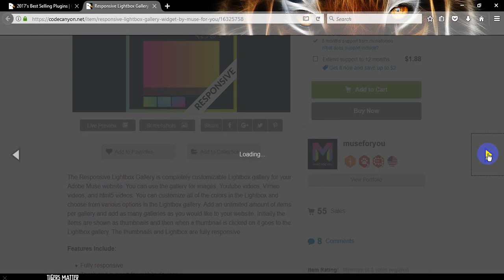Responsive Lightbox Gallery Widget by Muse For You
The Responsive Lightbox Gallery is completely customizable Lightbox gallery for your Adobe Muse website. You can use the gallery for images, Youtube videos, Vimeo videos, and html5 videos. You can customize all of the colors in the Lightbox and choose from various options in the Lightbox gallery. Add an unlimited amount of items per gallery and add as many galleries as you would like to your website. Initially the items are shown as thumbnails and then when a thumbnail is clicked on it goes to the Lightbox gallery. The thumbnails and Lightbox are fully responsive.

Features Include:

    Fully responsive.
    Touch and support for mobile devices.
    Mouse drag supports for desktops.
    Double-click/Double-tap to see actual size of the image.
    Add unlimited amounts of items per gallery.
    Combine images and videos in gallery.
    Add multiple galleries.
    Animated thumbnails.
    Youtube, Vimeo, and html5 video Support.
    20+ Hardware-Accelerated CSS3 transitions.
    20+ Easing transitions.
    Full screen support.
    Supports zoom.
    Browser history API.
    Responsive images.
    Multiple instances on one page.
    Easily customizable via widget options.
    Smart image preloading and code optimization.
    Keyboard Navigation for desktop.

Simply add the widget to your Adobe Muse website, add images or videos, style with the widget options, and done!

Author Name:museforyou